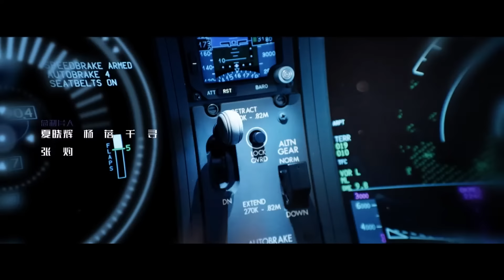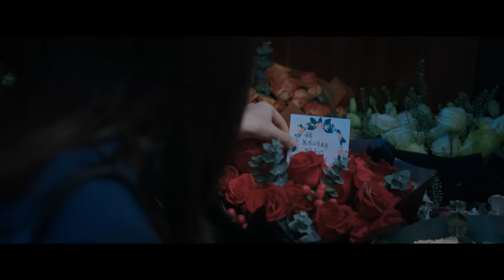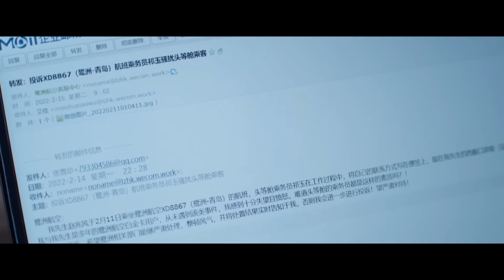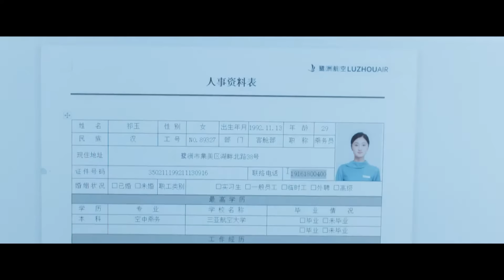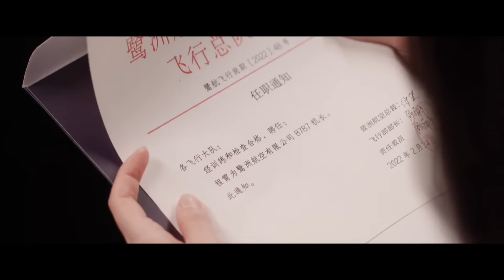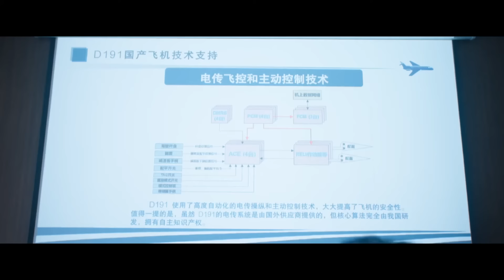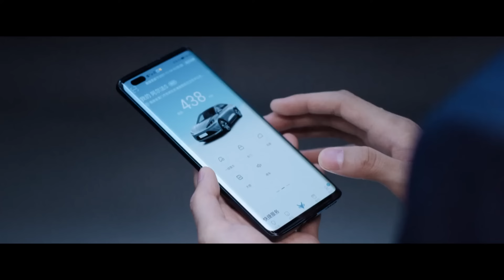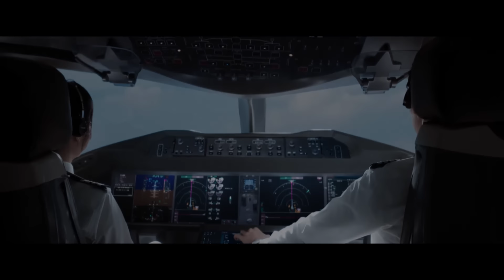【พากย์ไทย】ตอนที่ 38 | ฝากรักไว้ที่ปลายฝัน - Flight To You | ( หวังข่าย , ถานซงอวิ้น )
เรื่องราวที่ได้รับแรงบันดาลใจมาจากบนเครื่องบิน  โดยเป็นการติดตามนักบินการบินพลเรือนผู้มุ่งมั่นในการทำงานกับกัปตันผู้เย็นชา "กู้หนานถิง"(รับบทโดย หวังข่าย )และเข้มงวดของ "เฉิงเซียว"(รับบทโดย  ถานซงอวิ้น)เพราะบุคลิกขัดแย้งกัน อย่างไรก็ตาม หลังจากประสบกับเหตุการณ์การบินที่เสี่ยงและอันตรายถึงชีวิตด้วยกันหลายครั้ง พวกเขาก็เติบโตไปด้วยกันและรักกันในที่สุด